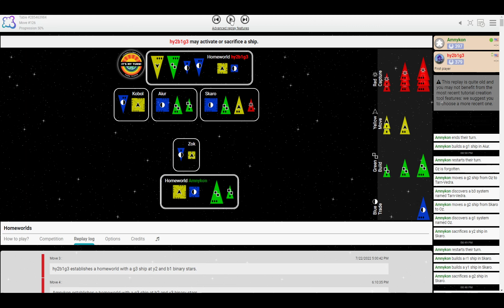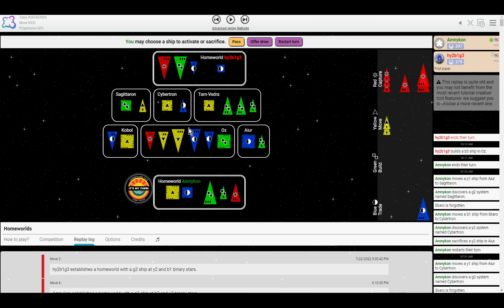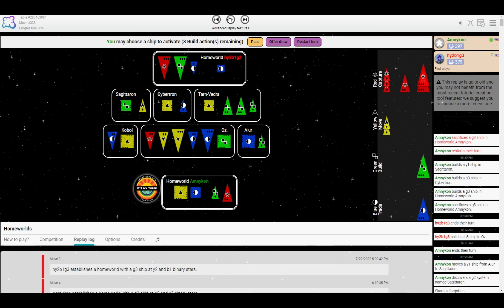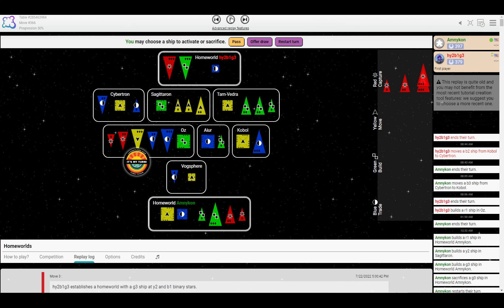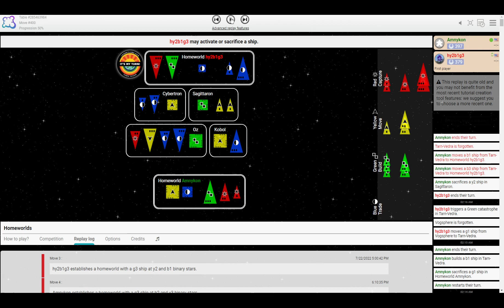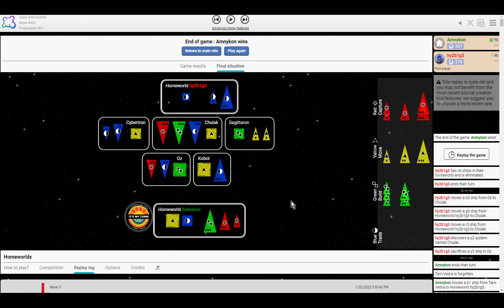Will "Milking the cow" catch on? - hy2b1g3 vs Amnykon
Replay

If you'd like to buy me a sandwich through Ko-Fi, you can do that here (If you'd like to be credited on my supporter screen, let me know what to call you :-D )